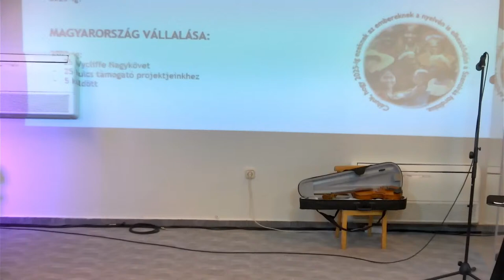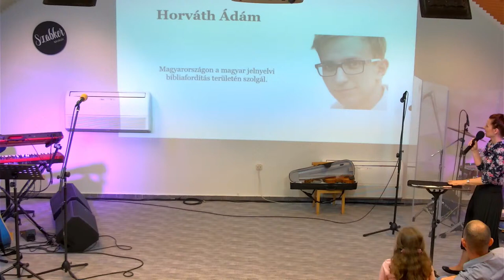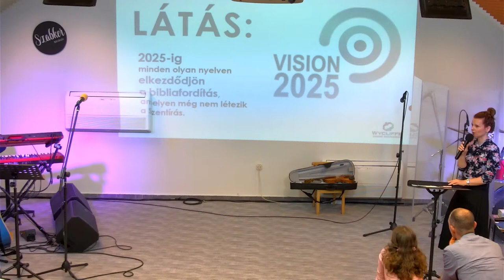Istentisztelet - Wycliffe I 2024.04.07.